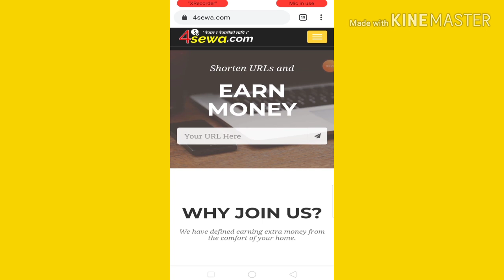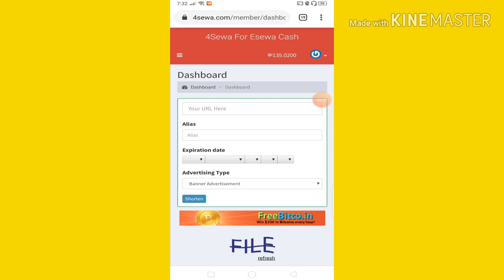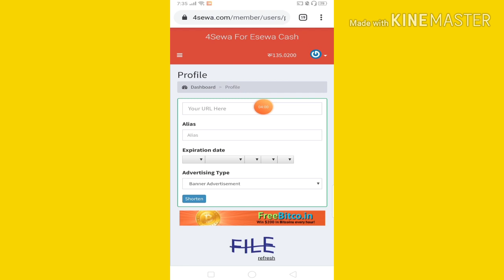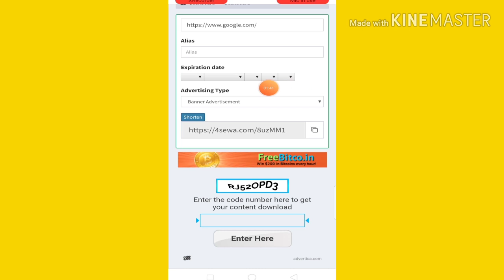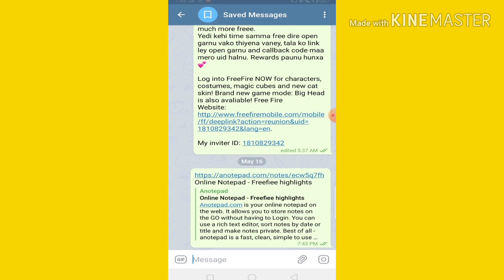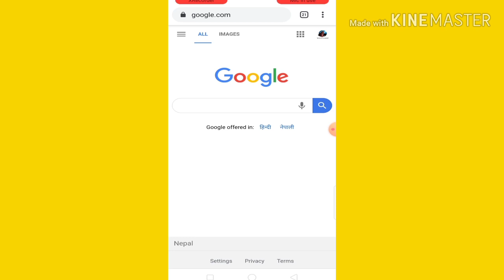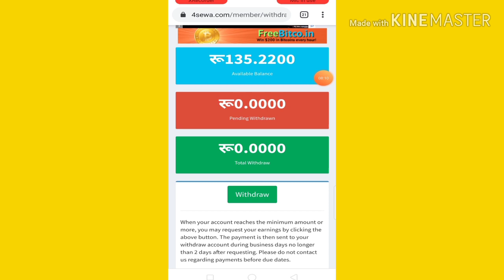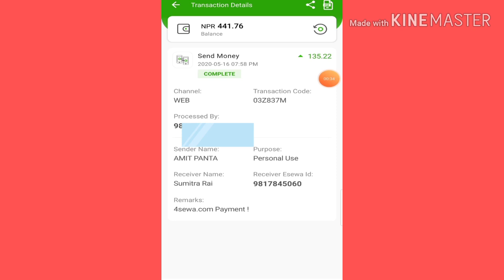Lockdown को Time घरमा Basera पैसा कमाउनु 2020 | How To Earn Online In Nepal - Nepali Online Jobs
SITE CLOSED!! 2021

🤑Happy Earnings🤑